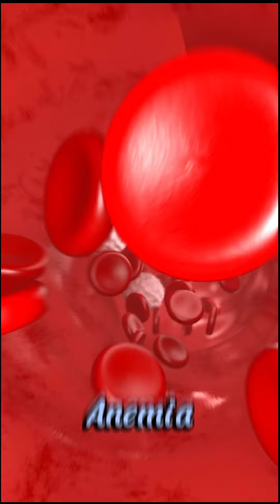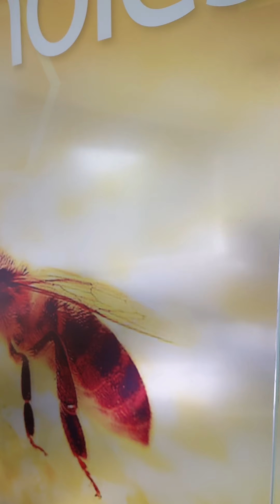Hapuskan lipas dengan 𝗖𝗼-𝗚𝗼 𝗜𝗜!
🚫🪳 Hapuskan lipas dengan 𝗖𝗼-𝗚𝗼 𝗜𝗜! Formula baru bukan sahaja pantas KO lipas, tapi mesra alam dan selamat untuk keluarga 🌿💚. Spray sedikit untuk perlindungan sehingga 6 minggu, tanpa kesan minyak. Plus, bau segar eucalyptus & citronella! 🌸 Rumah bebas lipas dan sesuai untuk keluarga, terutama kalau ada anak kecil di rumah – tiada risau lagi! 👶🏼💪 Jangan tunggu – cuba sekarang!